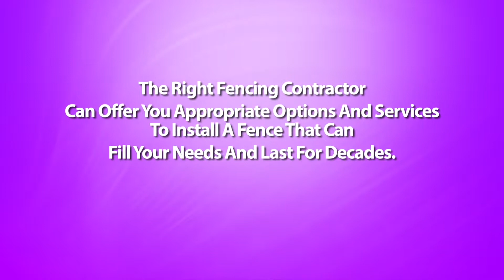Should I Build The Fence Myself or Hire A Altus Arkansas Fencing Contractor?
Altus Arkansas Fencing Contractor - Putting up fencing on your property is no small investment. Most homeowners which save on labor costs consider installing fences themselves. Is this a sound idea? The answer to this can be both all depends.

Yes, because some house owners do hold the needed skills to get off the work. And no, because there really are some aspects to building fences which are better off left to fences contractors.

If you might have some experience with carpentry, or are often good using your hands, you merely might make mtss is a successful do-it-yourself project. Not only do you save a lot on installation costs, you also get the satisfaction to do the job yourself.

Before you roll up your sleeves and commence working though, it's always best to consult with a contractor regarding how to go about while using whole thing. One in the disadvantages of installing your own fence is basically that you still require some basic familiarity with fence building.

First, you might have the design of the fence to think about, and what fence materials are suitable for that design. You also have to devote a great deal of time for this endeavor. Building your fence we have spent hours is possible but the continuity from the project might be affected and might lead to poor workmanship.

The tougher part is the digging of postholes that should be correctly spaced and properly leveled. Without these elements, your fence may come out crooked, badly constructed, and won't last as long as they should.

This is the place the experience of fences contractor comes in. If you hire one, you will not have to worry about something -- through the design of a fence to the post installations to the actual putting up of the fences. You will be assured of your neatly and professionally installed fence without you lifting a finger. But then again, this arrangement can come out quite expensive.

There will also be prefabricated fences which can be really designed as do-it-yourself projects. Many of these types could be ordered online or from a home improvement shop, along with a matter of days, you obtain your fencing materials together with all the complete instructions for setting them up. With the help of a friend, you can find these fences installed successfully without much trouble. However, if you might have your own fence design in your mind, or contain the materials on hand already, getting "ready made" fences is not an option.

The easiest way around this dilemma is to have a compromise solution - that is, hire fencing contractor for that more complicated steps, and do the rest with the work yourself. Since placing the posts will be the toughest part of installing fencing, have the experienced builders do this. You can also confer with your fence contractor for those other aspects in the task that you simply are not quite at ease with.

In finding this middle ground, you obtain the best of all possible: the satisfaction of putting your handyman skills into action, along with a well-built, professional looking fence that permitted you to save half the price on labor costs.